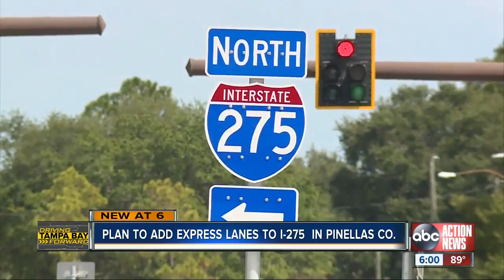FDOT wants to add express lanes on I-275 in Pinellas County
Speeding up commutes in Pinellas County. That's the goal of a new project to add express lanes on I-275. FDOT wants to connect drivers from the Howard Frankland Bridge to the Sunshine Skyway faster and easier by adding two more express lanes in each direction of the interstate. Story